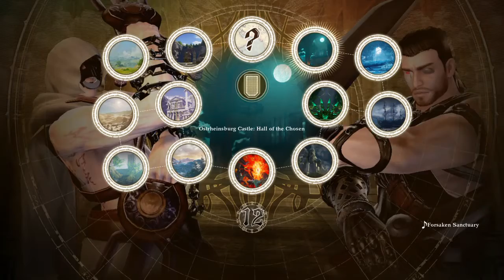Slasher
SOULCALIBUR VI